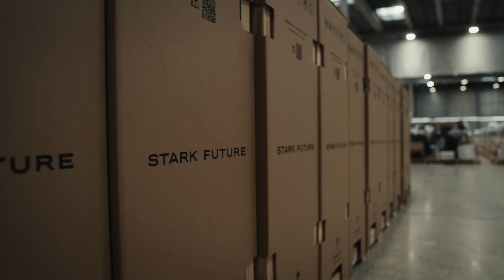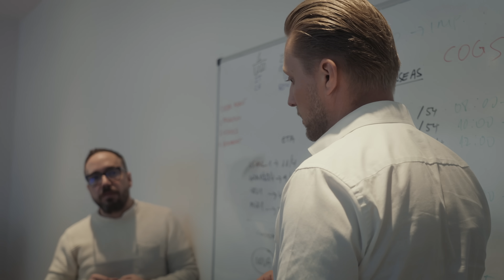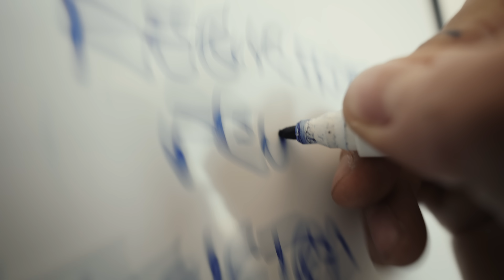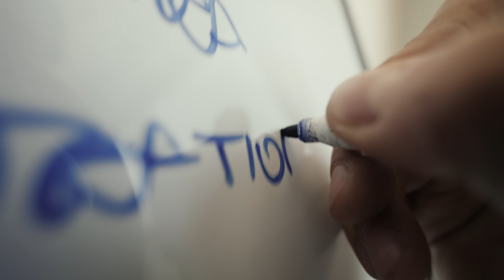The one about the VARG EX | STARK FILES 001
Unfiltered. Unpolished. Unprecedented.

In a world dominated by polished press releases and carefully curated narratives, Stark Future is doing something different. We’re opening the doors and taking you inside one of the most ambitious tech and mobility companies in the world.

This is STARK FILES — a bi-weekly behind-the-scenes series that dives deep into what it really takes to revolutionize the motorcycle industry.

In this first episode, we take a close look at what it really takes to bring the VARG EX to market. From navigating the complex process of homologation to managing technical roadblocks, regulatory hurdles, and shifting timelines, this episode offers a raw and honest look at the challenges we face.

No fluff. No filters. Just the highs, lows, and everything in between.

Every two weeks, we’ll share our biggest wins, toughest decisions, and the lessons we learn as we build the future of human mobility.

Welcome behind the scenes. Welcome to the STARK FILES.